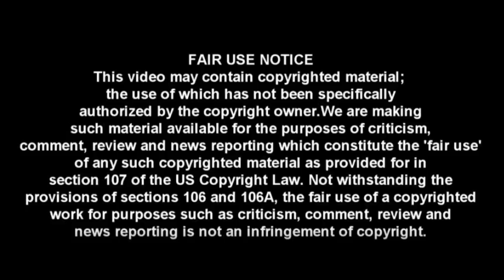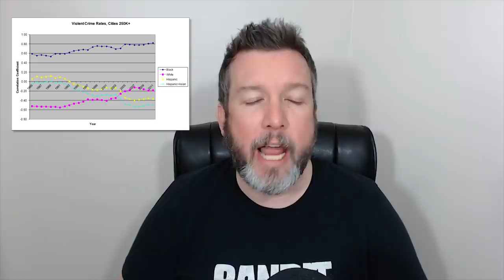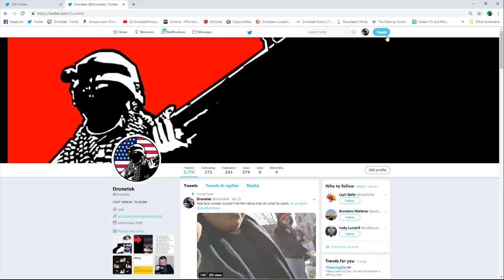WTF: CNN Feminists Want To End White Male Culture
CRYPTOCURRENCY:
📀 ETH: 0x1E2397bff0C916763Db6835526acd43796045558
📀 BTC: 13dnHJyCaLFgzxXZLSSXhgbqAfioXHo33t
📀 LTC:  LRaNzJD6PmCR7FkqHTuSgiAYkE9GSKG8g8
📀 DASH: XasuQ2cSEuPRSnG47XyShcW9XvM1xh6Em8